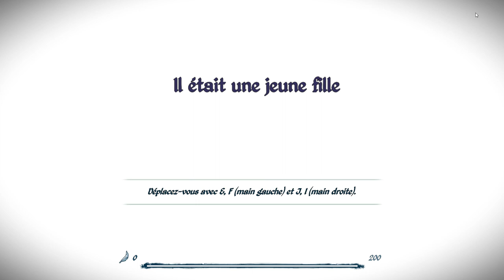Indécaféïné - Epistory, Typing Chronicles - Part.1 - Il était une fois...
Toutes les histoires commencent par cette même phrase. Il était une fois Niino incarnant une jeune fille et son renard perdus dans un univers tout en origami, qui affrontent une météorite avec des mots.